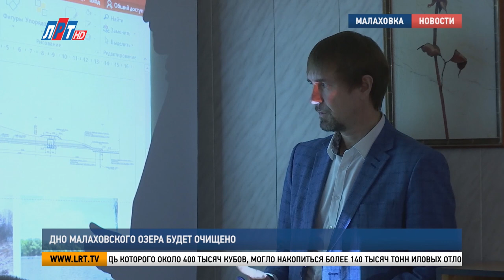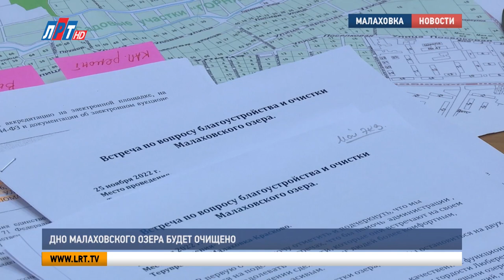Дно Малаховского озера будет очищено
В округе приступают к очистке одного из самых красивых озёр Подмосковья. Ход предстоящих работ обсудили на очередном заседании рабочей группы по благоустройству парка «Малаховское озеро». Что включает в себя проект очистки водоёма, а также сроки его реализации узнали мои коллеги.

Владимир Волков, глава г. о. Люберцы: «Наша задача – сделать так, чтобы этот проект прошёл с минимальным ущербом для экологии, минимальным ущербом для жителей частных домов, частного сектора, чтобы не было никаких подтоплений».

Это озеро образовалось в Малаховке более трёхсот лет назад, во времена Петра Первого, и сразу стало излюбленным местом отдыха жителей. Привлекал отдыхающих не только сам водоём, но и великолепный сосновый массив с разнообразной растительностью. Парк, расположенный на берегу озера, с годами превратился в лес. И в 2019 году приняли решение о его благоустройстве. По просьбам жителей удалили авариные деревья, проложили дорожно-тропиночную сеть, установили детские и спортивные площадки, обустроили пляж. Теперь предстоит огромная работа по очистке самого озера и русла реки Македонки.

Сергей Виноградов, проектировщик: «Озеро живописное, красивое, но к настоящему времени оно заилено, заросло. Основная причина этого – нет донного водоспуска на плотине. Вся взвесь, которая в воде есть, листва, которая падает не только здесь, но и сверху по течению приходит, она в этом озере оседает. Ей уходить некуда».

За несколько столетий, по подсчётам специалистов, на дне Малаховского озера, общая площадь которого около 400 тысяч кубов, могло накопиться более 140 тысяч тонн иловых отложений. Чтобы их извлечь, озеро нужно осушить.

Сергей Виноградов, проектировщик: «Планируется сделать донный водоспуск в районе гидротехнического сооружения методом прокола. То есть разместить трубу, по которой потихоньку вся вода уйдёт с этого озера».

Жители Малаховки обеспокоены, что в результате спуска воды могут быть подтоплены земельные участки, расположенные вниз по течению. Однако их заверили – водоспуск будет регулироваться.

Владимир Волков, глава г. о. Люберцы: «Эта задвижка будет регулировать любой момент. Мы начали сброс воды, смотрим: малейший сигнал от первого жителя – поступает только угроза того подтопления, – задвижка перекрывается. Эта задвижка будет регулировать и в паводковый сброс, когда максимальное поступление воды, и в стандартные работы».

После подписания контракта, работы по осушению водоёма продлятся два месяца. Далее специалисты приступят к очистке дна от ила и мусора. Работы планируют завершить в 2024 году.